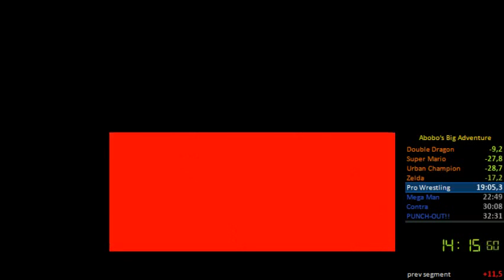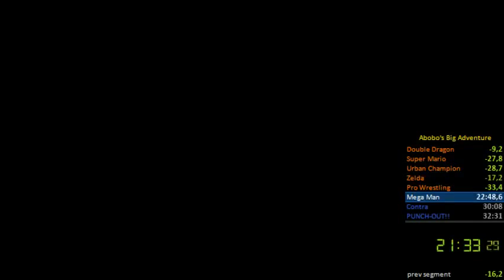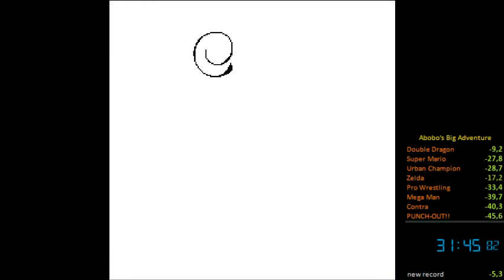Abobo's Big Adventure Any% in 31:45.82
So much improvement, 45 seconds saved from last PB. I'm surprised, my second stage execution was beyond normal, and my new strats in pro wrestling and mega man worked too. This time is very close to a final time for the game, I'm satisfied with it.